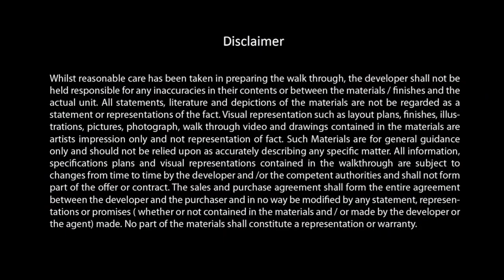DAC Prathyangira @Sholinganallur Chennai | Call - Home Konnect | Walkthrough🏡🌳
🏡 Explore the Epitome of Luxurious Living at DAC Prathyangira Apartments! 🌟

Welcome to a world where luxury meets tranquility – DAC Prathyangira Apartments. Nestled in Sholinganallur, these exquisite residences redefine urban living with a perfect blend of modern aesthetics and timeless elegance.

DAC Prathyangira is beautifully crafted by the well-known builder DAC Developers . It is a splendid Residential development in Sholinganallur, a posh locality in Chennai having all the facilities and basic needs within easy reach. It comprises of modern Apartments with all the high-end, contemporary interior fittings. Set within picturesque and magnificent views of the countryside, this lavish property at Plot.No.11&12, KGP Global Village, Balaji Nagar Rd, Sholinganallur, Chennai, Tamil Nadu, INDIA. has comfortable and spacious rooms. It is spread over an area of 1.30 acres with 169 units.

🔑 Invest in Your Lifestyle:
Explore the possibility of making DAC Prathyangira Apartments your forever home or a sound investment for your future. Experience a lifestyle that transcends the ordinary and elevates your standard of living.

PRICE
☑️ On request..